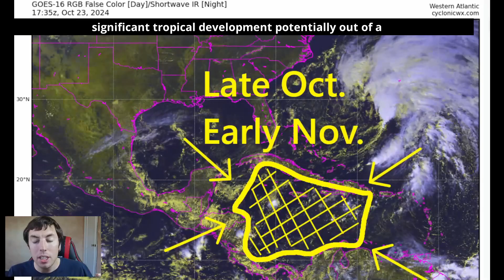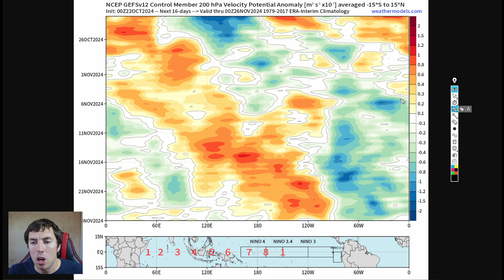TROPICAL UPDATE: Models Still Showing Tropical Development...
In this tropical weather update, there is a concerning trend going on with the GFS model, as it's now showing two areas that may form into a tropical storm or hurricane. So in this tropical weather update, I'll update you with the latest information.

Video Chapters:
0:00 - Intro
0:10 - Watching This Area Closely
1:01 - NHC Goes Blank For The First Time
1:33 - GFS Shows Some Big Coming
6:01 - What Goes ECMWF Show?
6:33 - Big Signal On GEFS Model
8:21 - Spaghetti Models
10:00 - Big MJO Signal Coming
14:13 - Outro/promotion